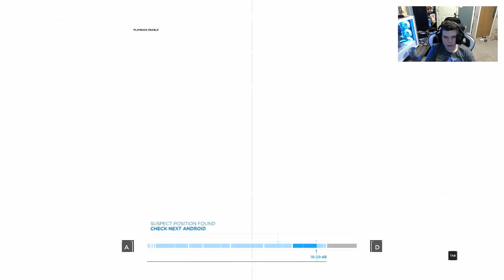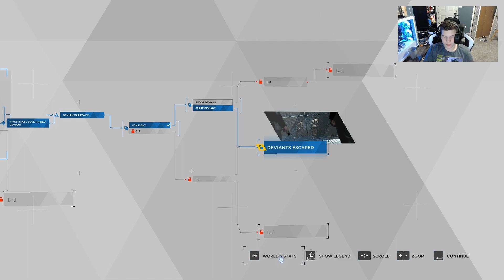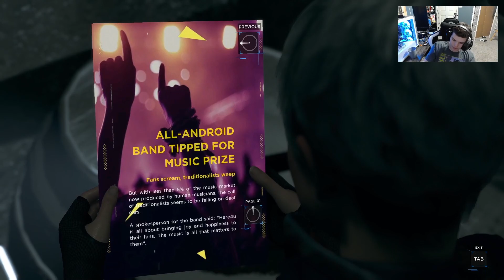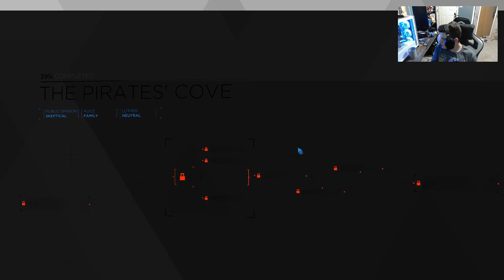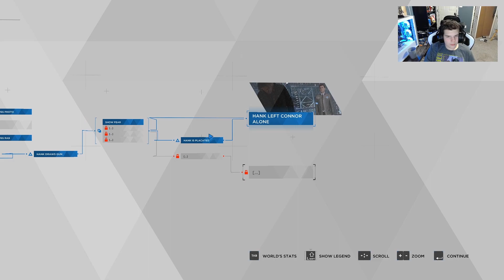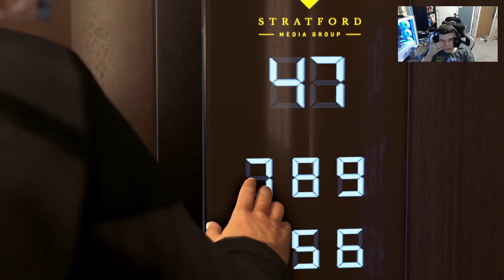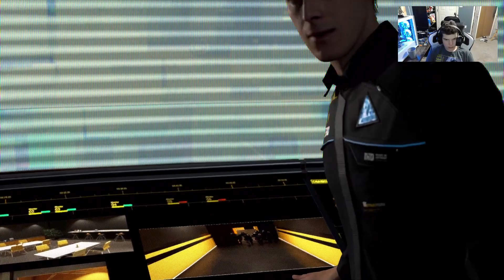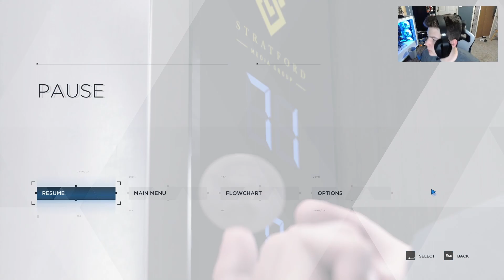SPREADING THE MESSAGE I Detroit: Become Human - Gameplay I Part 5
Detroit: Become Human is an interactive drama by Quantic Dream, the studio that made "Heavy Rain" and "Beyond Two Souls". In this, you follow three androids on their quest for freedom. What you choose dictates whether they live or die.